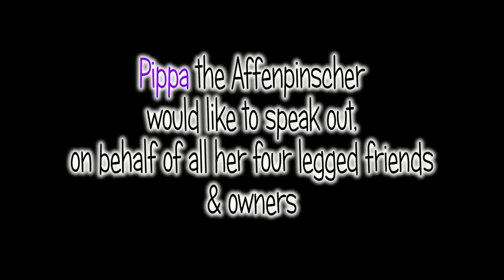No Dogs allowed on Manchester Trams except assistance dogs ?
A large community of people are not amused, that they are not allowed to ride on a tram in Manchester with their dog, unless they have an assistance dog.

So time for  a furry, rebellious Affenpinscher to speak up on behalf of her fellow four legged friends.

Manchester... Pippa has something to say, and hope that her words may change your mind ! with regards to dogs being allowed to travel on the trams.

All footage filmed & owned by Affiefilms.